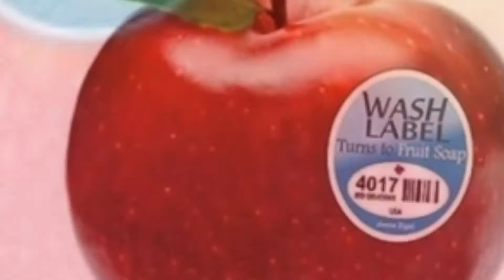8 lazy person of the world// duniya k sossat insan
Hi guys,
                      In this video I tell you about 8 lazy person of the world .I hope guys ,you will enjoy this video .If you like this video don't forget to subscribe my channel
Hamza tv
THANKS